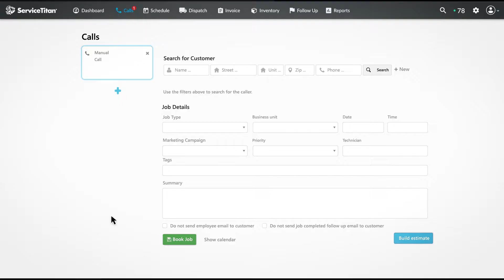ServiceTitan Call Booking Features - Testimonial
Bring your intake process to the next level with ServiceTitan Phone Integration.
First impressions matter. So when customers call your business, it's critical that CSRs are ready to convert that opportunity. The ServiceTitan Phone Integration can not only enable your team to book more jobs, but also offer "white-glove" customer service worthy of a 5-star hotel.

Learn more about how ServiceTitan is making appointment booking as quick and effortless as possible.